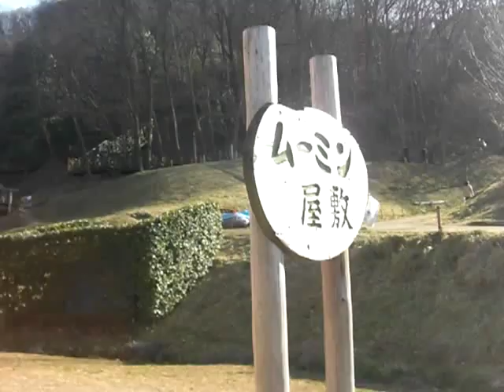あけぼの子供の森公園 ムーミン屋敷1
家族ファミリー、子供との遊びスポット、レジャー、温泉、公園、遊園地、旅行、ドライブ、観光、デートをブログマップや地図で紹介